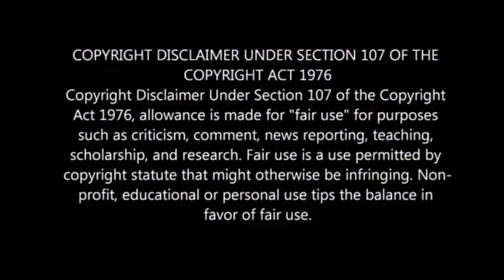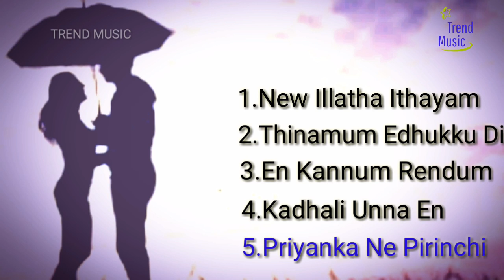Top 5 Best Love Song | Trend Music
Chennai Gana